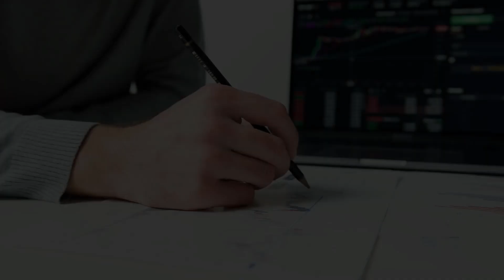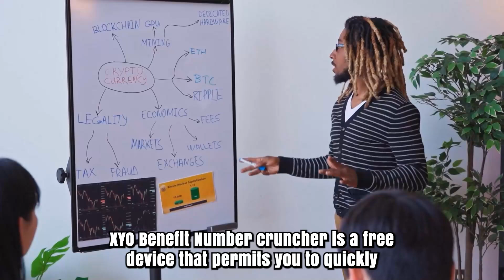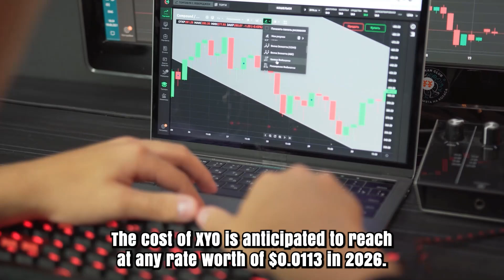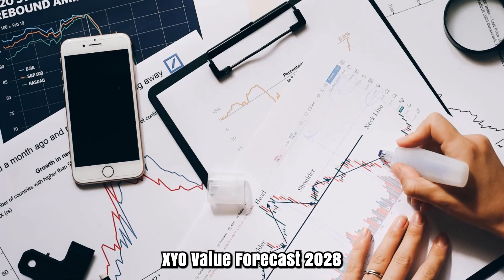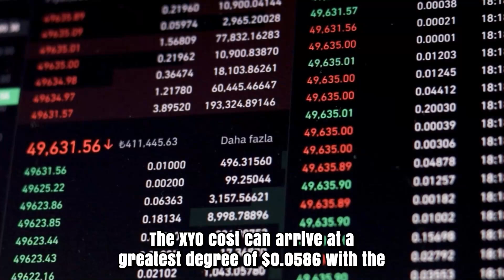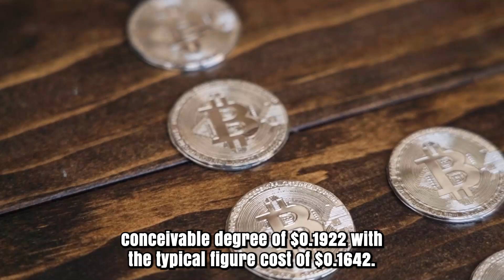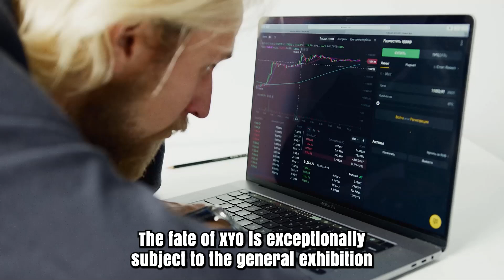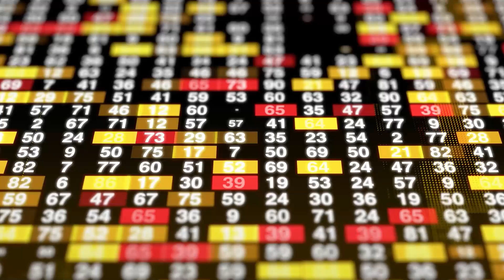XYO WILL X9000 HERE'S WHY & WHEN?? - XYO PRICE PREDICTIONS FOR 2025 & FORWARD